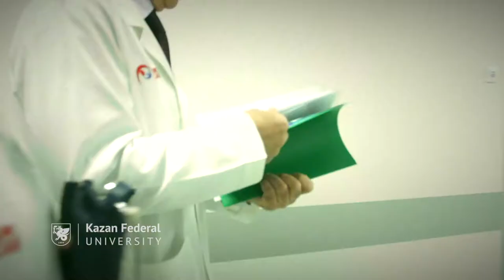Study in Russia. Kazan Federal University